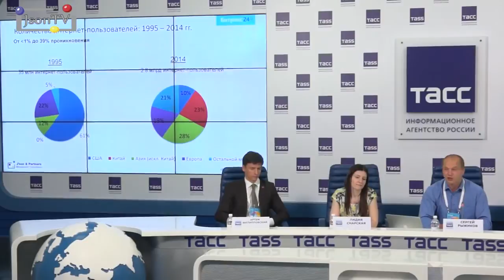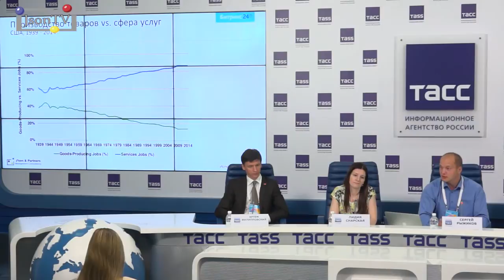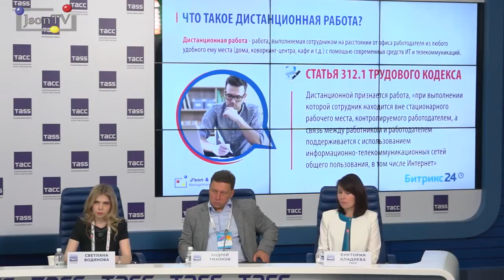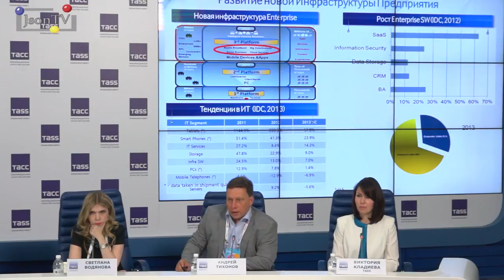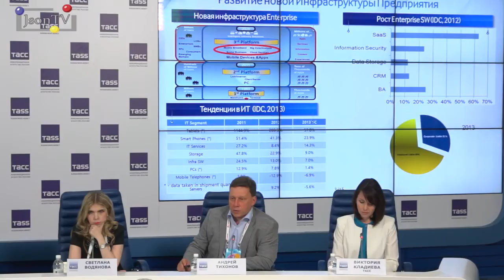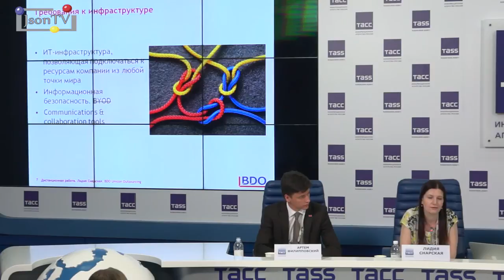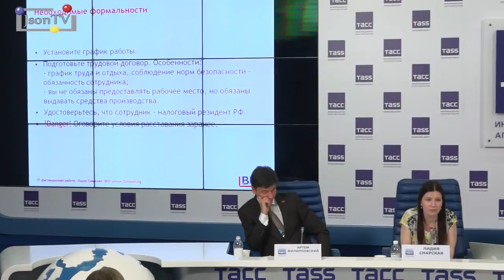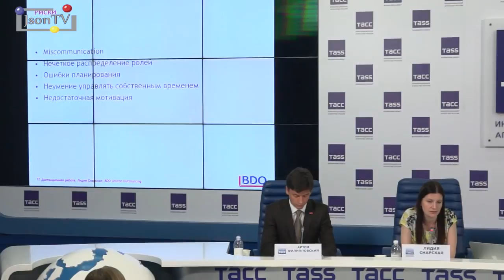Итоги исследования рынка дистанционной занятости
17 июня сервис «Битрикс24» и J’son & Partners Consulting провели пресс-конференцию, посвященную текущей ситуации и перспективам развития рынка удаленной занятости в России.

Подобное масштабное исследование с опросом сотен руководителей компаний 15-ти российских регионов, стало первым в России.

Как выяснилось, каждый удаленный сотрудник с необходимым программным и аппаратным обеспечением, за счет снижения расходов, вносит свой вклад в экономику предприятия в размере 170 тыс. рублей за год.

Тренд на мобилизацию бизнеса и все большее распространение дистанционной занятости среди сотрудников предприятий отметили и приглашенные гости мероприятия, - представители Samsung, МТС и BDO Unicon Outsourcing.

Пресс-конференцию открыл Сергей Рыжиков, основатель сервиса «Битрикс24», отметив ключевую роль интернет-технологий в трансформации рабочих мест. Непосредственно об итогах исследования российского рынка дистанционной занятости собравшимся рассказала генеральный директор J’son & Partners Consulting Светлана Водянова. Тренд на мобилизацию бизнеса и все большее распространение дистанционной занятости среди сотрудников предприятий отметили и приглашенные гости мероприятия. В частности, Андрей Тихонов, директор по корпоративным продажам Samsung, сделал акцент на корпоративной мобильности, а Артем Филипповский из отдела специальных проектов бизнес-рынка МТС показал значимость мобильного доступа для B2B-клиентов. В заключение пресс-брифинга, Лидия Снарская, представитель BDO Unicon Outsourcing, поделилась практическим опытом компании по переводу сотрудников на дистанционную занятость.